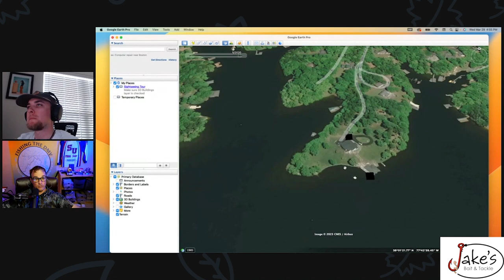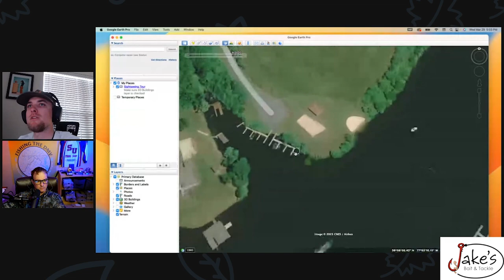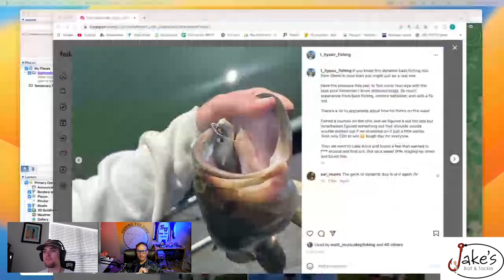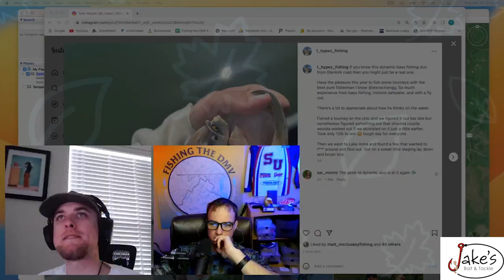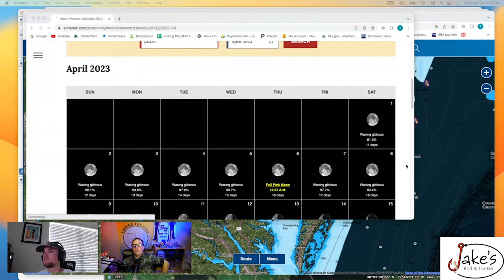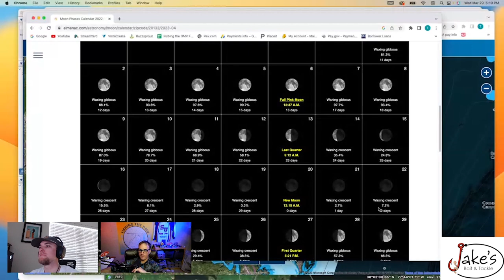Lake Anna, Virginia Springtime Fishing Report with Tyler Heuple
On this episode of fishing the DMV we get a springtime fishing report for Lake Anna, Virginia from Tyler Heuple. Tyler is an avid bass angler born and raised in Northern Virginia. He has competitive bass fishing experience in high school, college, ABA, BFLs, and various local tournaments around Virginia. He also enjoys fishing content creation, and has been creating content under the name T Hypez Fishing since 2014. Tyler spent most of his youth developing his angling on the Potomac and other small lakes around Northern Virginia. He now resides near Lake Anna, fishing it often, and traveling to other bodies of water for competition or leisure fishing.